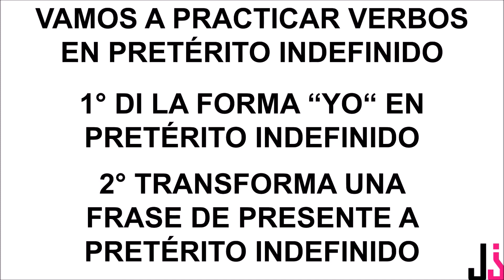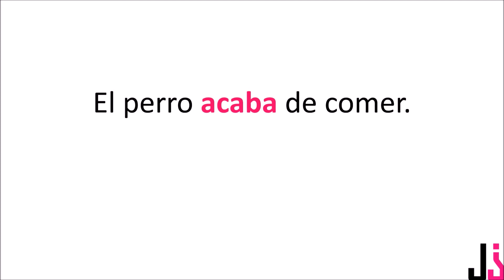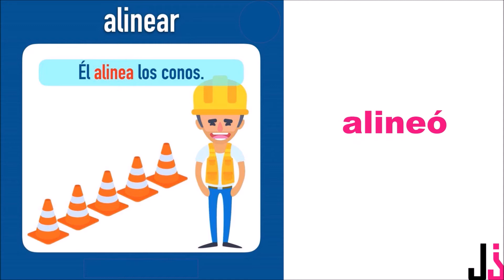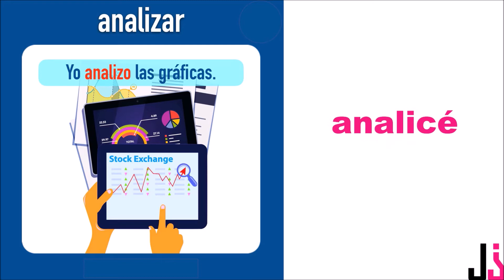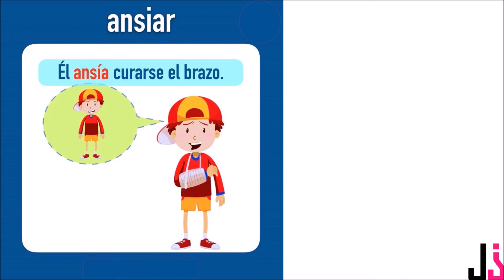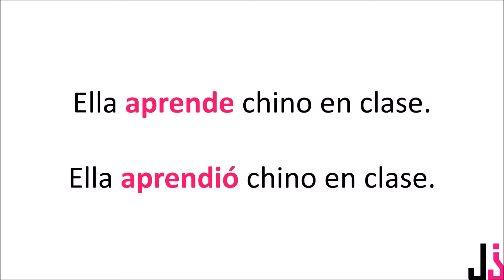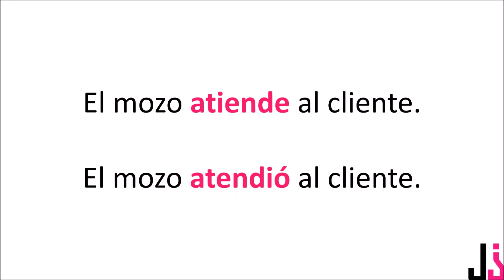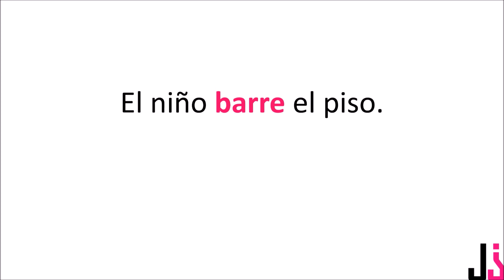1️⃣ PRACTICAMOS EL PRETÉRITO INDEFINIDO PARTE 1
En el vídeo “Practicamos el pretérito indefinido parte uno” tenemos los verbos abrir, acabar, alcanzar, alinear, amar, analizar, andar, ansiar, aprender, asir, atender, atraer, ayudar, bailar y barrer. Primero, decimos la forma “Yo” en pretérito indefinido. Después, transformamos una frase de presente a pretérito indefinido con ese mismo verbo. Estoy segura que este tipo de ejercicios ayuda a dominar el uso de estos verbos.

In the video "Practicing the preterite indefinite, part one" we have the verbs abrir, acabar, alcanzar, alinear, amar, analizar, andar, ansiar, aprender, asir, atender, atraer, ayudar, bailar and barrer. First, we say the form "Yo" in the preterite indefinite. Then, we transform a sentence from present to past indefinite with that same verb. I am sure that this type of exercise helps to master the use of these verbs.

Im Video „Üben des Präteritums im Indefinitum, Teil eins“ haben wir die Verben abrir, acabar, alcanzar, alinear, amar, analizar, andar, ansiar, aprender, asir, atender, atraer, ayudar, bailar und barrer. Zuerst sagen wir die Form „ich“ im Präteritum unbestimmt. Dann wandeln wir einen Satz vom Präsens in die unbestimmte Vergangenheit mit demselben Verb um. Ich bin sicher, dass diese Art von Übung hilft, die Verwendung dieser Verben zu beherrschen.